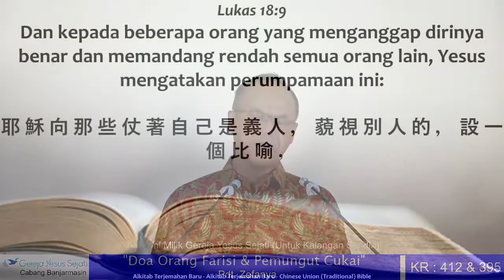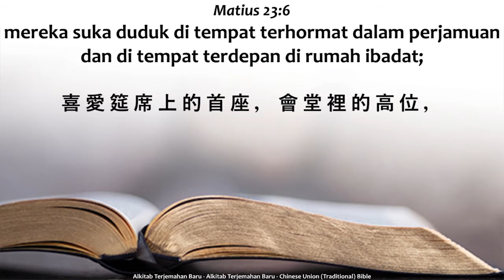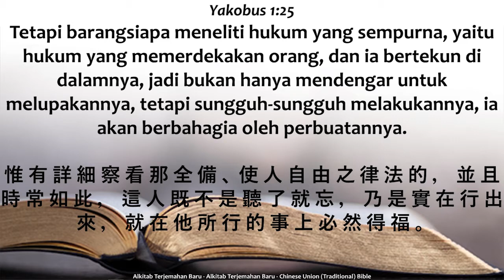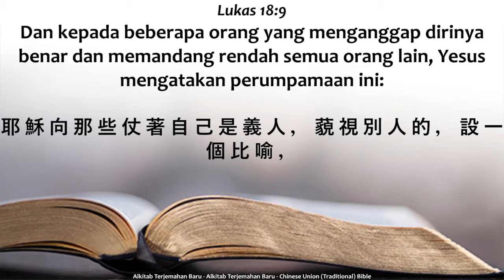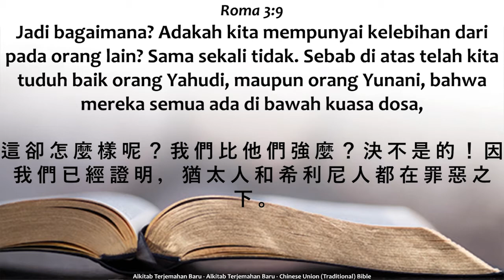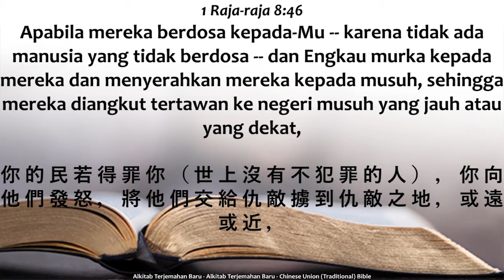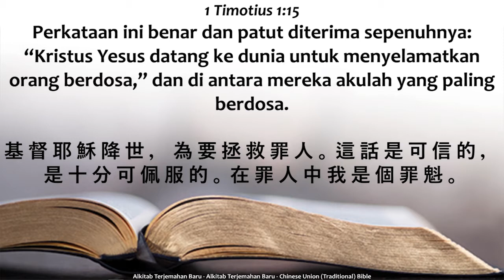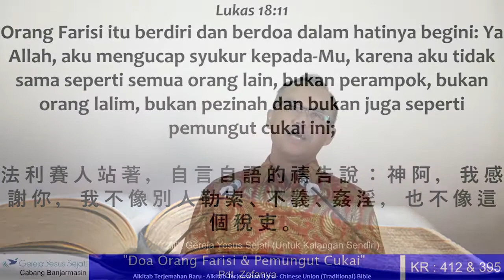Dua Orang Farisi dan Pemungut Cukai